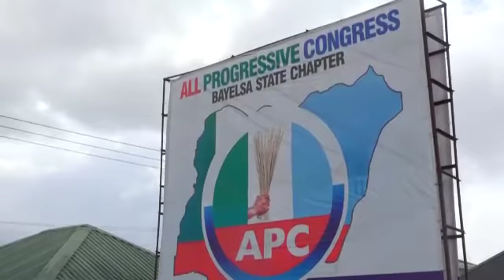Bayelsa APC state Congress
The All Progress Congress in Bayelsa says this Saturday's peaceful conduct of the State's congress is an indication that the party is fully ready to clinche power at the 2023 general elections, including the Governorship poll in the state.

This was the general view of the key actors of the party during this Saturday's State congress in Yenagoa where Dennis Otiotio emerged the Chairman of the APC in Bayelsa state.